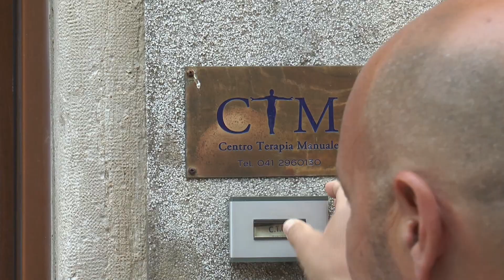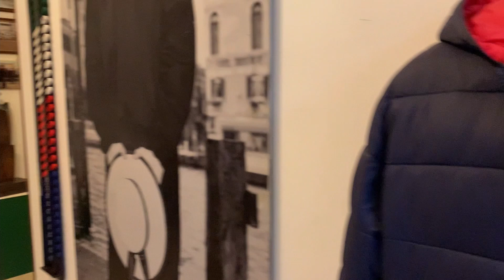Gondolieri di Venezia si affidano alle ortesi Formhotics | Ability Group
Vi portiamo a Venezia alla scoperta di un lavoro unico al mondo: quello del gondoliere.

L'equilibrio per Simone e i suoi colleghi è la parola d'ordine per condurre queste meravigliose imbarcazioni sinuose, ma instabili. Oltre alla maestria tramandata nel tempo, oggi possono contare sui Formthotics per avere maggiore sostegno e stabilità.

Il segreto per mantenere in equilibrio una gondola? Il mestiere tramandato di padre in figlio! Ma per non essere affaticati e avere maggiore stabilità tra i canali, i gondolieri si affidano ai Formthotics.